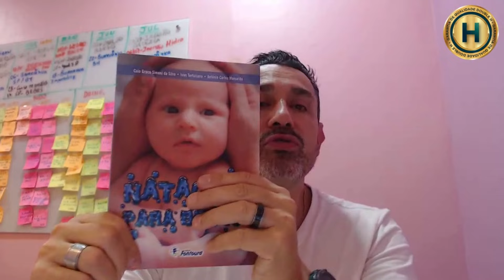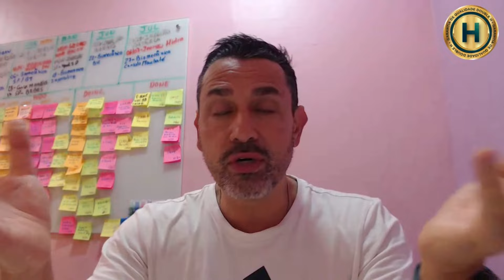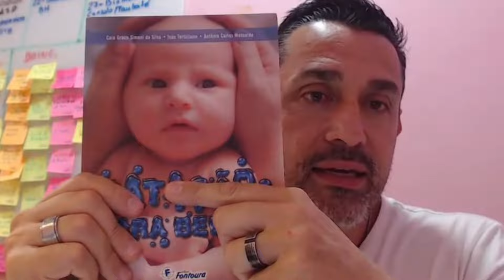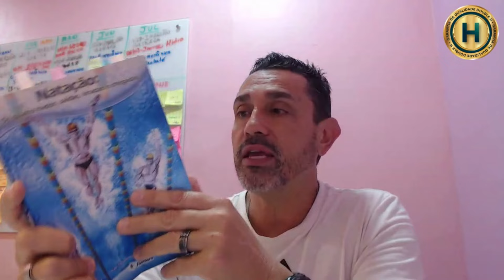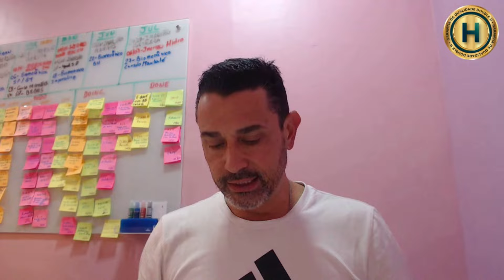NATAÇÃO PARA INICIANTES: FUNDAMENTOS E PRÁTICAS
Neste episódio especial, embarque em uma jornada aquática com o aluno Lucas Marques enquanto ele mergulha nos fundamentos essenciais da natação para iniciantes.

Desde os primeiros passos na piscina até técnicas avançadas de respiração e movimento, este vídeo oferece uma visão abrangente e prática para aqueles que estão começando sua jornada na natação.

Acompanhe Lucas enquanto ele recebe instruções personalizadas sobre postura corporal, técnicas de respiração e os movimentos básicos que formam a base sólida para qualquer nadador em desenvolvimento. Com dicas úteis e demonstrações passo a passo, este episódio é perfeito para quem deseja aprender a nadar com confiança e eficácia.

Junte-se a nós enquanto exploramos o mundo da natação com Lucas Marques, aprendendo, praticando e aprimorando as habilidades que o levarão a se tornar um nadador mais confiante e habilidoso. Se você é um iniciante na natação ou está buscando aperfeiçoar suas técnicas fundamentais, este episódio é feito sob medida para você. Venha se juntar a nós e mergulhe nesta emocionante jornada aquática!

Vídeos relacionados

Conheça a Double H

Conheça nossos Cursos a Distância (EAD)

Atendimento WhtasApp